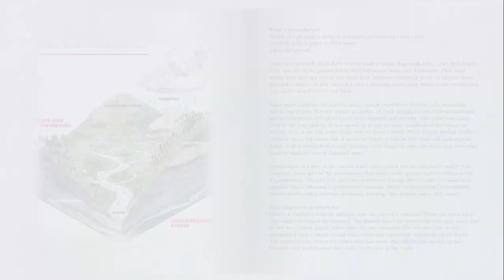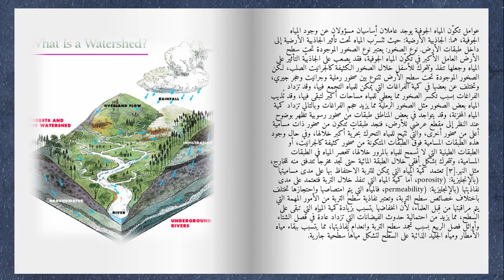نمودج تصميم قالب بوربوينت على شكل كتاب او دفتر Microsoft PowerPoint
اتركوا اسئلتكم و اقتراحاتكم للدروس في التعليقات
رابط تحميل :